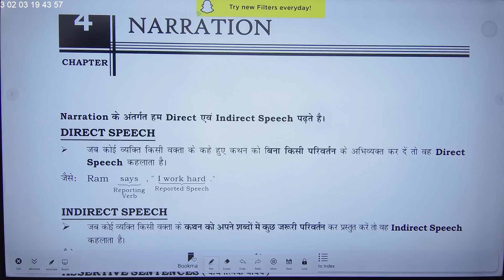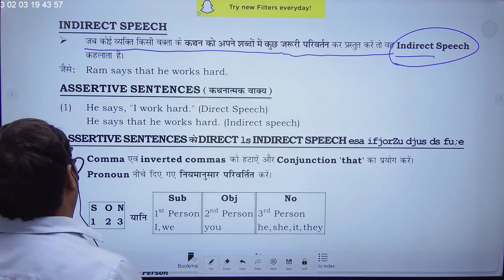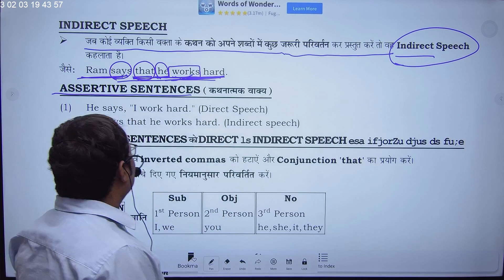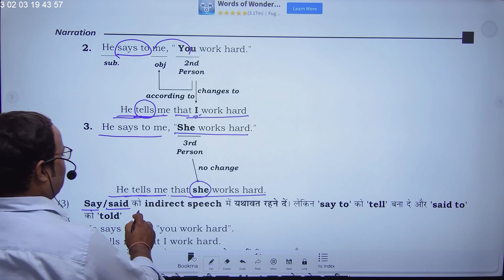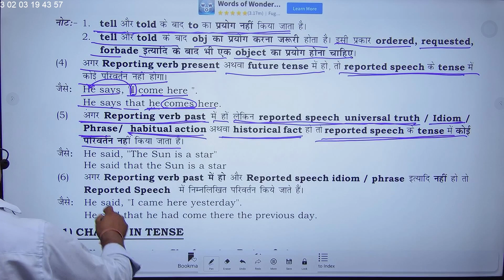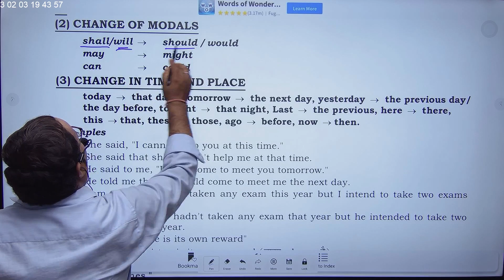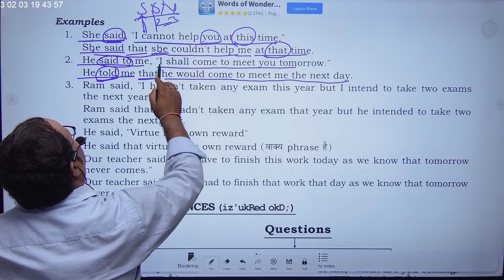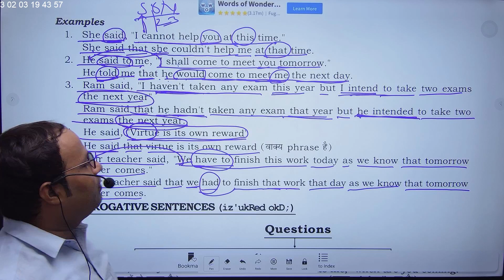GRAMMAR#NARRATION#FOR 9,10,11,12#SSC CGL CHSL BANK# NDA CDS AND other exams